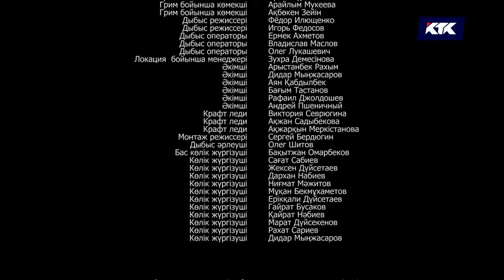Жат туыстар. Телехикая. 6-бөлім